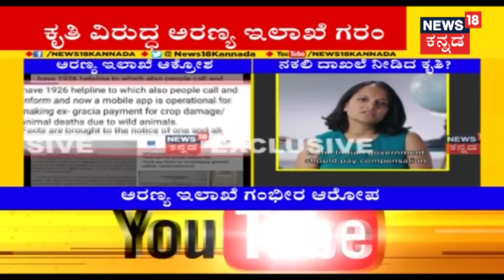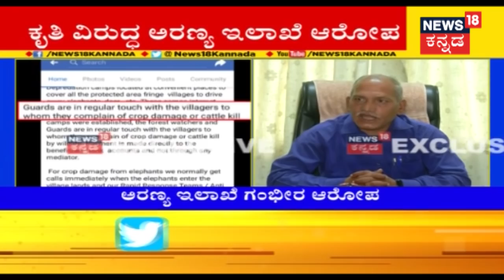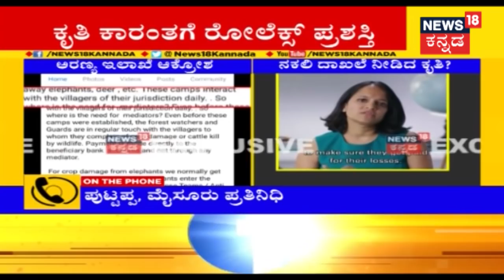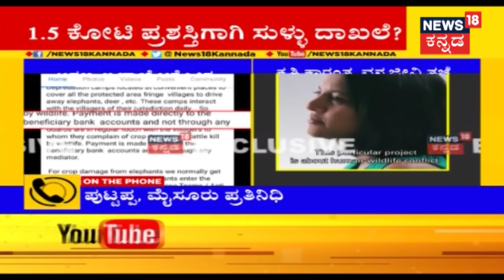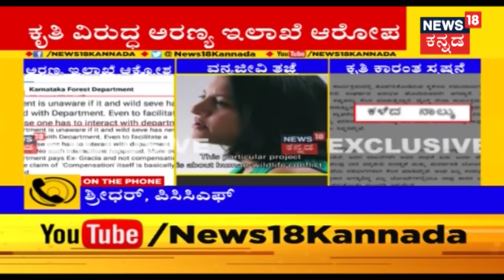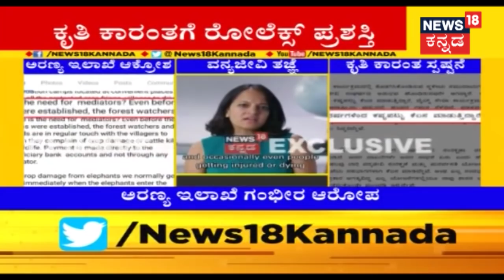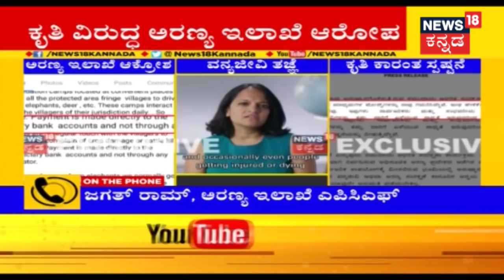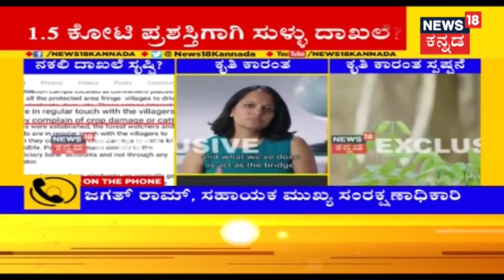Tussle Between State Forest Dept & Krithi Karanth Over 'Rolex Awards' Row